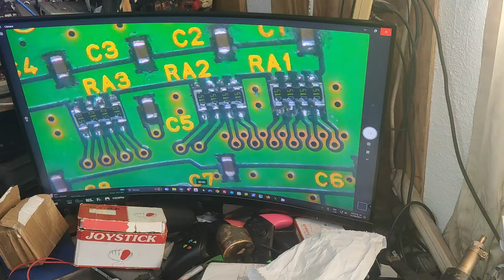Expansión Pack Nintendo 64 No Funciona - Posible Solución